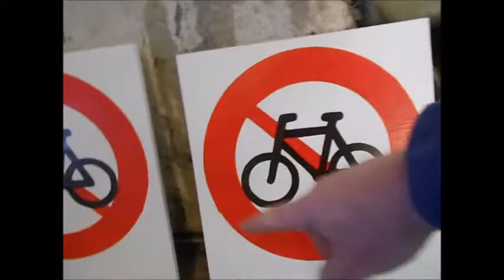Søndag d. 7. januar